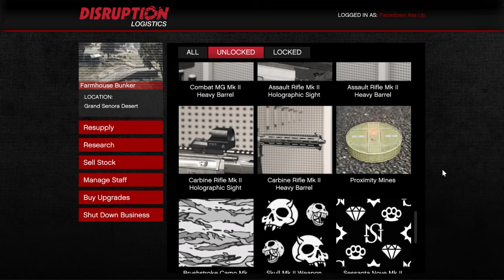Oh look, more GTA stupidity!